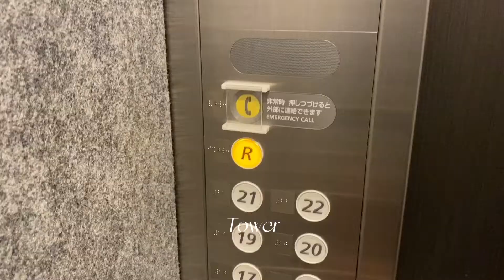港区01 / The Park House Mita Garden Residence & Tower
The Park House Mita Garden Residence & Tower是由Residence 和 Tower两栋楼组成，于2021年10月竣工。地上22层地下2层、拥有266户居民。建筑由 “FUJITA” 公司负责施工，三菱地所住宅等3家不动产开发商共同开发。
🟡 公共设施：花园休息区、天空观景平台。
🔴 优势：交通便利，购物方便，物业管理良好。
⚫️ 劣势：公用设施少，宠物饲养有限制，地层眺望有阻碍。
🔵 最近成交案例：
暂无